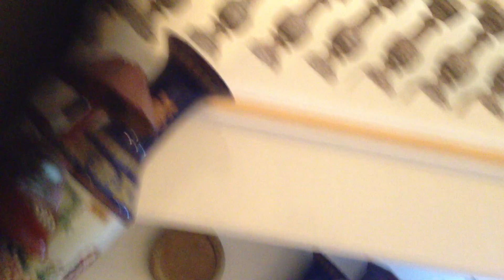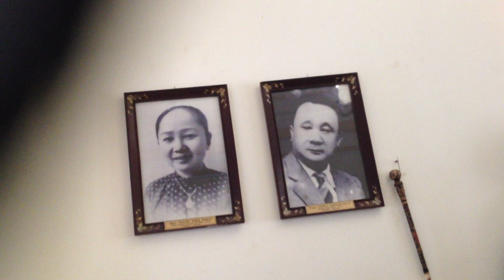Russia attack Ukraine|Live Stream NEWS now from Live NEWS Group 01/03/2022